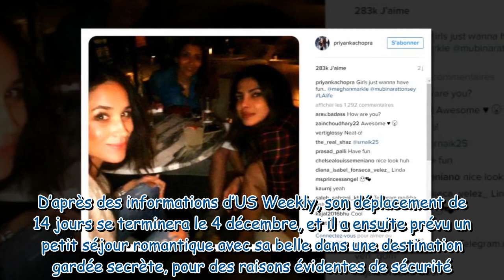Meghan Markle fait la fête pendant que le Prince Harry travaille !